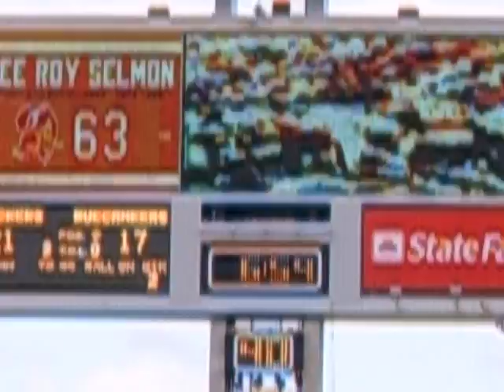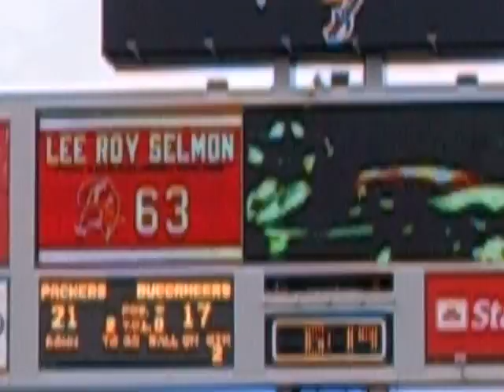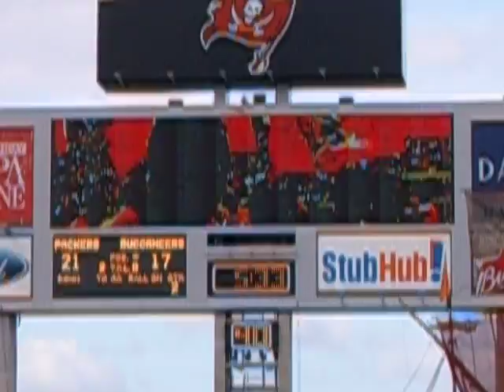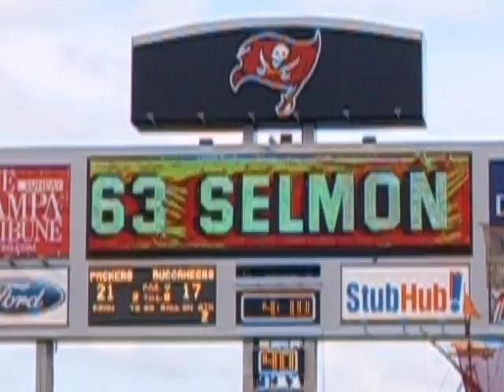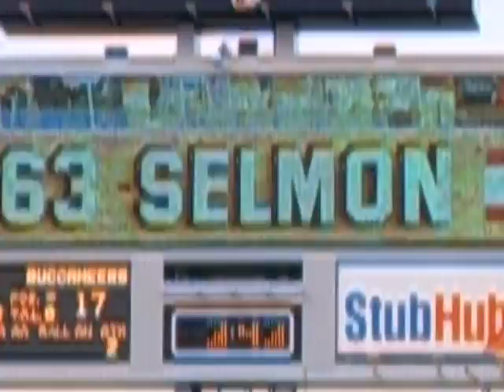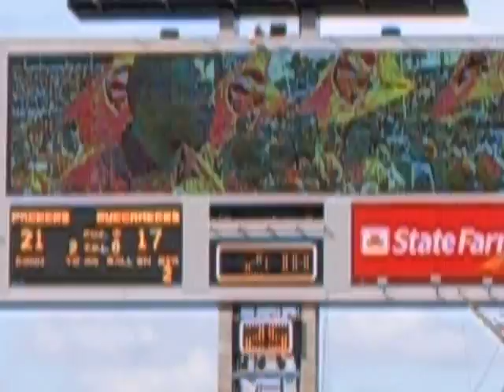Lee Roy Selmon inducted into Bucs Ring of Honor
This is the halftime ceremony on November 8, 2009 at Raymond James Stadium in Tampa, Fla., when the Tampa Bay Buccaneers made NFL Hall of Fame defensive lineman Lee Roy Selmon the first inductee into the team's Ring of Honor.  Selmon, the Bucs' only member of the Pro Football Hall of Fame, was honored in the presence of many of his 1979 NFC Central Division champion teammates, as that team also was being honored on its 30th anniversary.  The Bucs wore their orange throwback jerseys for the first time at this game, in which they defeated the visiting Green Bay Packers 38-28.